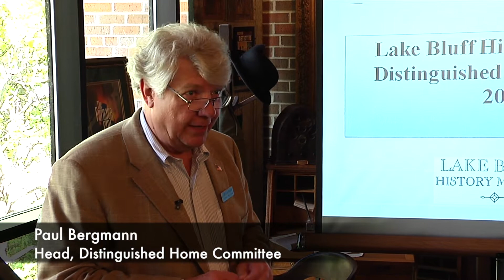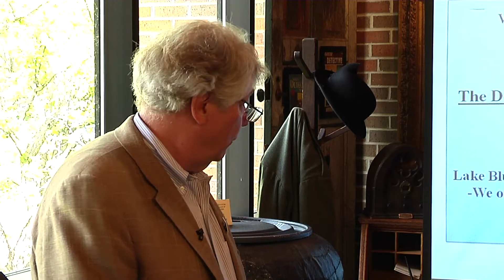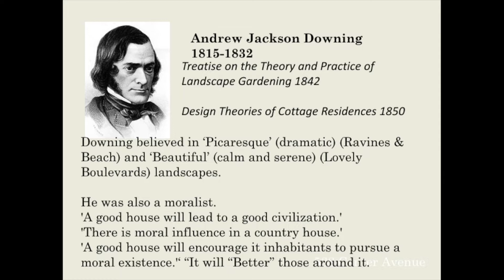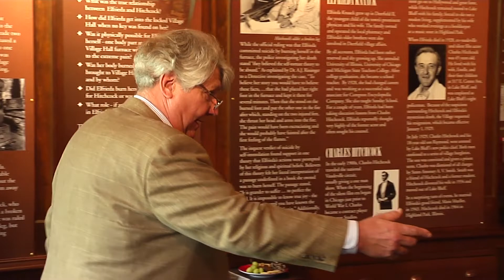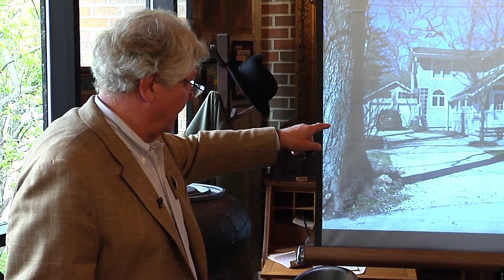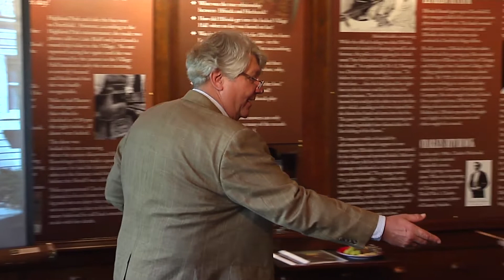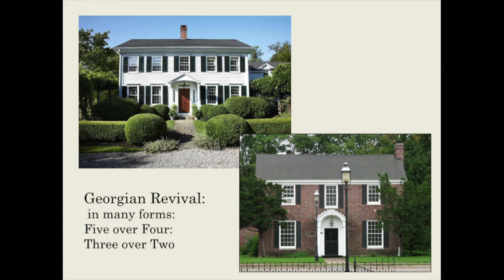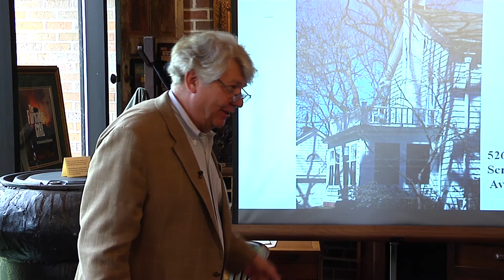Lake Bluff's Most Distinguished Homes of 2019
The Lake Bluff History Museum recently chose six homes for the 2019 Distinguished Home Awards out of an application pool of 45. The DHA program recognizes homes that preserve the heritage, character, streetscape and personable feel of Lake Bluff.